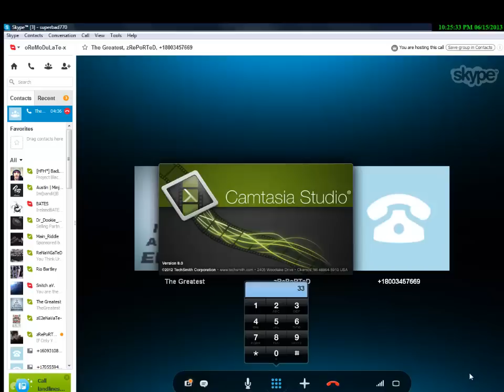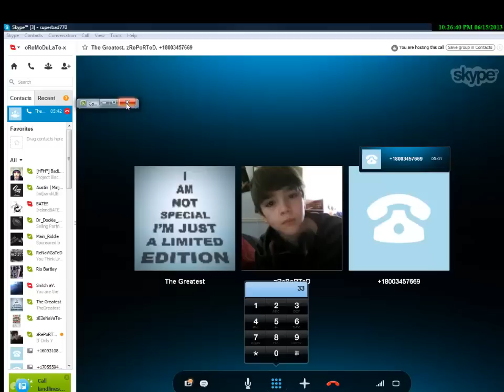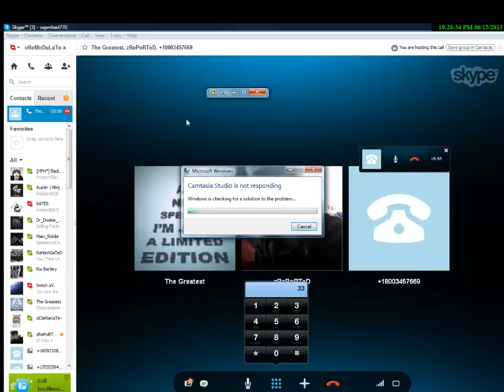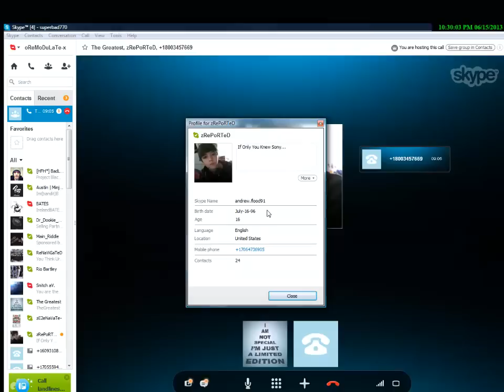PSN PRANK CALL MONTAGE